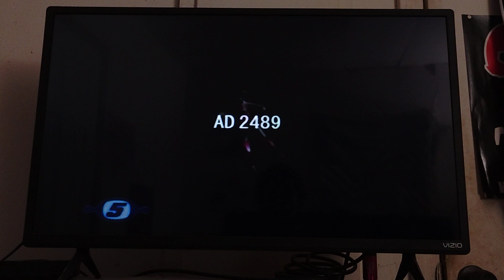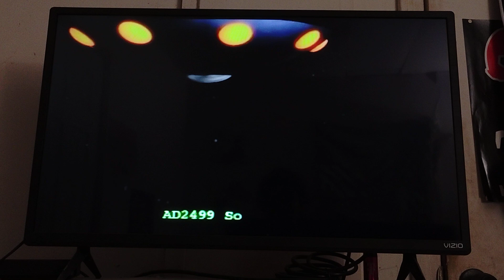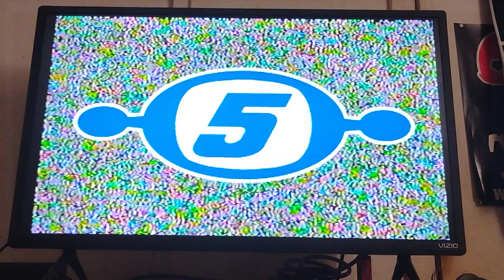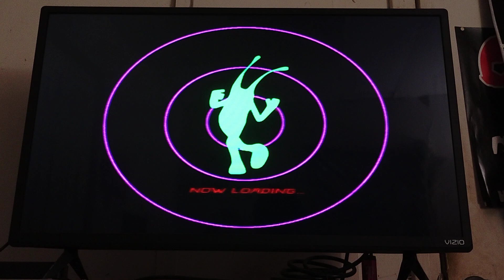Let's Play Space Channel 5 SE Part 1 - Report 1: Introducing Ulala!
Welcome to the Dreamcast of let's play Space Channel 5: Special Edition from the PlayStation 2 North American version! While Ulala are going to copy those Morolians to dance and shoot those Morolians and rescue the people to walk that leader to enter the first boss of report 1 is Coco Tapicoa.